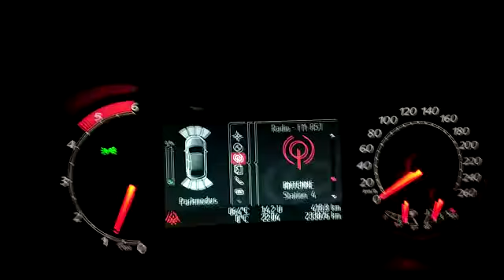PreFL MT Mondeo Automatic PAM ON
Automatic PAM ON on speedo low down